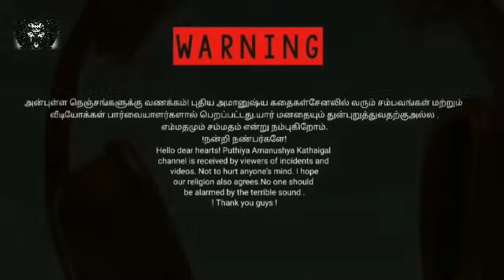முண்டனின் வெறியாட்டம்/REAL GHOST STORY/EP-310/@puthiyaamanushyakathaigal3401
Hi,
   Hello friends this video  mention to a place was theni.this story tell about that Mundan's frenzy is Kali's aggression. This is the main point of the story .this story was very thrilling and very interest and very nice .so guys use headphones or headset. Better feeling. Any doubt massage or comment in comment box. Any thrilling story in your life send it my phone number or whatsapp number. Ok guys bye be happy always take care and care ful.

use helmet
Seatbelt
dont smoke

PAK